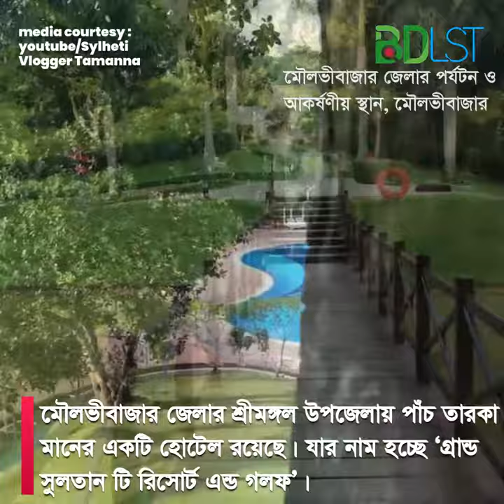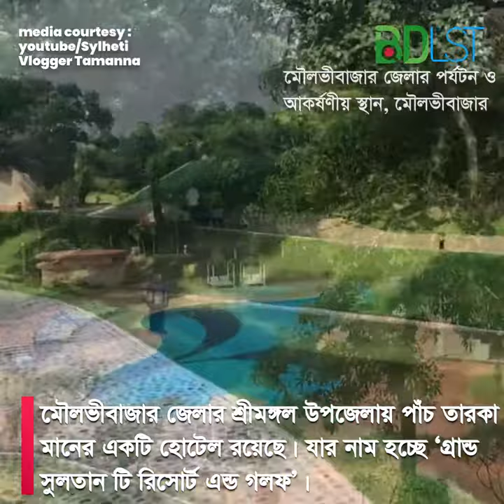অদেখাই রয়ে গেল মৌলভীবাজার জেলার পর্যটন ও আকর্ষণীয় স্থান । না দেখলেই মিস । SH2 । বাংলার হারান ইতিহাস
মৌলভীবাজার জেলার বিস্তৃত অঞ্চলে ছোট ছোট টিলা, পাহাড় ও সমতলে ৯২টি চা বাগান রয়েছে। প্রতিটি চা বাগানে রয়েছে সবুজের সমাহার, অপরূপ সৌন্দর্য, বিভিন্ন প্রজাতির পশুপাখি।

হযরত শাহ মোস্তফা (র:) এর মাজার শরীফ:
হযরত শাহজালাল (র:) এর অন্যতম অনুসারী হযরত শাহ মোস্তফা (র:) ইসলামের চতুর্থ খলিফা হযরত আলী (র:) এর বংশধর ছিলেন। প্রায় সাতশত বছর আগে মৌলভীবাজার জেলার মোস্তফাপুর-এ বসতি স্থাপন করেন এবং এলাকায় ইসলাম ধর্ম প্রচার ও ন্যায়বিচার প্রতিষ্ঠায় ভূমিকা পালন করেন।

গ্রান্ড সুলতান টি রিসোর্ট এন্ড গলফ:
মৌলভীবাজার জেলার শ্রীমঙ্গল উপজেলায় পাঁচ তারকা মানের একটি হোটেল রয়েছে। যার নাম হচ্ছে ‘গ্রান্ড সুলতান টি রিসোর্ট এন্ড গলফ’। উক্ত প্রতিষ্ঠান প্রতিষ্ঠালগ্ন থেকে আন্তর্জাতিক মানের অতিথি সেবা প্রদান করে আসছে এবং এতে বিপুল পরিমাণ পর্যটকের সমাগম ঘটে।

মাধবপুর লেইক:
মৌলভীবাজার জেলার কমলগঞ্জ উপজেলার মাধবপুর ইউনিয়নের মাধবপুর চা বাগানে লেকটির অবস্থান। এটি শ্রীমঙ্গল থেকে ১৫ কিঃমিঃ পুর্বে অবস্থিত।

মাধবকৃন্ড ইকোপার্ক:
সিলেট বন বিভাগের আওতাধীন জুড়ী-২ রেঞ্জ ের বন বিটের মাধবকৃন্ড ইকোপার্ক স্থাপনের ফলে ইকো-ট্যুরিজমের নব দিগন্তের সূচনা হয়েছে। মাধকুন্ড জলপ্রপাত, বিশাল আকৃতির পাথর, বিরল প্রজাতির বৃক্ষরাজি, বাঘ, হরিণ, হাতি, হনুমান ইত্যাদি প্রাণীর পদচারণায় মুখরিত মাধবকুন্ড ইকোপার্ক দেশের দ্বিতীয় এবং বৃহত্তর সিলেট এর প্রথম ইকোপার্ক।

হাকালুকি হাওড়:
মৌলভীবাজার জেলা ?হর থেকে প্রায় ৪০ কিলোমিটার উত্তর পশ্চিমে হাকালুকি হাওড় অবস্থিত। পূর্বে পাথারিয়া পাহাড় এবং পশ্চিমে ভাটেরা পাহাড়ের মধ্যবর ??তী স্থানে বিশাল নিম্নাঞ্চল জুড়ে হাকালুকি হাওড় অবস্থিত।

মাধবকুন্ড জলপ্রপাত:
মৌলভীবাজার জলোর বড়লখো উপজলোয় মাধবকুন্ড জলপ্রপাতটি বাংলাদেশ এর বৃহত্তম জলপ্রপাত। প্রায় ২০০ ফুট উঁচু টিলা হতে পাহাড়ি ঝর্নার পতিত জল ??াশি পর্যটকের জন্য আকর্ষণীয়।

বাইক্কা বিল:
শ্রীমঙ্গলে অবস্থতি বাইক্কা বিল হাইল হাওরের প্রাণ। সেখানে গড়ে তোলা হয়েছে পাখি ও মাছের অভয়াশ্রম। এক সময় শুধু শীত কালে এখানে অতিথি পাখি আসতো কিন্তু বিগত কয়েক বছর ধরে বাইক্কা বিল পাখির স্থায়ী অভয়াশ্রমে পরিনত হয়েছে। বার মাসই সেখানে পাখি দেখা য়ায়। শুধু পাখি নয় এখানে রয়েছে বড় বড় দেশীয় প্রজাতির মাছ তাও সম্ভব হয়েছে এখানে মাছের স্থায়ী আভয়াশ্রম গড়ে তোলায়।

শ্রীশ্রীবিষ্ণুপদধাম ইতিহাস ও মাহাত্ম্য:
গয়াতীথ্প্রতিম শ্রী শ্রী বিষ্ণুপদধাম তারাপাশা,রাজনগর,মৌলভীবাজার, বাংলাদেশের এক পরমতীথ যেথানে স্বয়ং শ্রীবিষ্ণু তাঁর পদচিহ প্রকাশ করেছেন । এখানে প্রতিদিন প্রিত্ পিনণ্ত দান করার মানসে শত শ ?? পুণ্যথীর আগমন হয় ।

মনিপুরী পল্লী :
মনিপুরীদের অন্যতম আবাসস্থল আদমপুর ও মাধবপুর। পাহাড়-পর্বত এবং অরণ্য ভূমি নয়নাভিরাম দৃশ্যাবলী মানুষের মনকে যতটা আকৃষ্ট করে তার চেয়েও বেশী আকৃষ্ট করে মনিপুরীদেরজীবন প্রণালী।মনিপুরীদের রয়েছে উন্নত সংস্কৃতি। প্রতি বছর নভেম্বর মাসে অগ্রহায়ণের শুরুতে মনিপুরী পল্লীতে বসে আকর্ষণীয় রাস মেলা।

অন্যান্য নৃতাত্ত্বিক গোষ্ঠী:
মনিপুরী ছাড়াও এ জেলায় রয়েছে অন্যান্য নৃতাত্ত্বিক গোষ্ঠী। তন্মধ্যে খাসিয়া, সাঁওতাল, টিপরা উল্লেখযোগ্য। এ সকল নৃতাত্ত্বিক জনগোষ্ঠীর সাংস্কৃতিক বৈশিষ্ট্যসহ রয়েছে নিজস্ব ঐতিহ্য।

মনু ব্যারেজ:
১৭৬ কিলোমিটার দীর্ঘ মনু নদী ৯৩ কিলোমিটার ভাতীয় এলাকা অতিক ্রম করে এ জেলার গোবিন্দপুর দিয়ে বাংলাদেশে প্রবেশ করেছে। বন্যার প্রকোপ থেকে কুলাউড়া, কমলগঞ্জ, রাজনগর ও মৌলভীবাজার উপজেলার ??৪০ বর্গকিলোমিটার এলাকা রক্ষায় মনু ব্যারেজ তৈরী করা হয়।

বাংলাদেশ চা গবেষণা ইনষ্টিটিউট:
১৯৫৭ সালে পাকিস্তান চা গবেষণা প্রতিষ্ঠান (পিটিআরআই) স্থাপন করা হয়। বাংলাদেশ স্বাধীনতা পরবর্তী ১৯৭৩ সালে এ গবেষণা প্রতিষ্ঠানটিকে একটি পূর্নঙ্গ গবেষণা ইনষ্টিটিউট এ রূপান্তর করে এর নামকরণ করা হয় বাংলাদেশ চা গ ?েষণা ইনষ্টিটিউট (বিটিআরআই)।

স্থানীয় লন্ডনী বাড়ি:
এছাড়াও স্থানীয় লন্ডনী বাড়িসহ রয়েছে আরও অনেক দর্শনীয় স্থান। বাংলাদেশে দেখারমত দর্শনীয় স্থাপনা লন্ডনী বাড়ি গুলো। বাংলাদেশে বিদেশী ডিজাইনে তেরী এসব স্থাপনায় পুরাতন কারুকার্য করা দেখলে চোখ জুড়ে যায়।

মিডিয়া কার্টেসিঃ

তথ্য সুত্রঃ

ছবিঃ